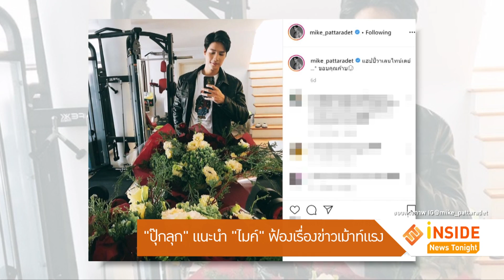“ปุ๊กลุก” แนะนำ “ไมค์” ฟ้องเรื่องข่าวเม้าท์แรง “พระเอกกินงู”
หวานฉ่ำยิ่งใหญ่ต้อนรับวันแห่งความรักที่ผ่านมาสำหรับ  ปุ๊กลุก ฝนทิพย์  ที่โดนหนุ่มคนสนิ ไมค์ ภัทรเดช เซอร์ไพรส์กุหลาบแดง500 ดอก  พร้อมลูกโป่งสีแดงเต็มห้อง   ฝั่งสาวปุ๊กลุกเผยแฮปปี้มากๆ ไม่คิดว่าฝ่ายชายจะทำยิ่งใหญ่ขนาดนี้ ส่วนสถานะก็ยังไม่ขอใช้คำว่าแฟน  เป็นแบบนี้ดีแล้ว
ส่วนกระแสเม้าท์ฝ่ายชายว่าเป็น พระเอกกินงู  เจ้าตัวก็แนะนำฝ่ายชายฟ้อง  เพราะทำให้เสียชื่อเสียง